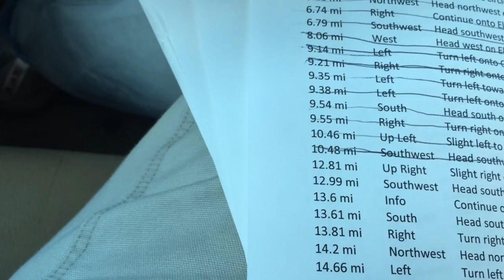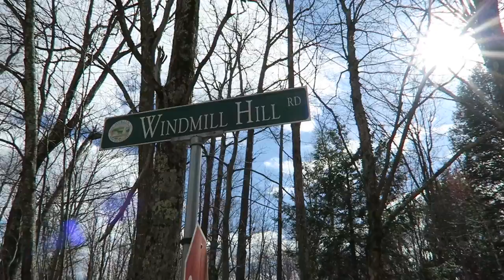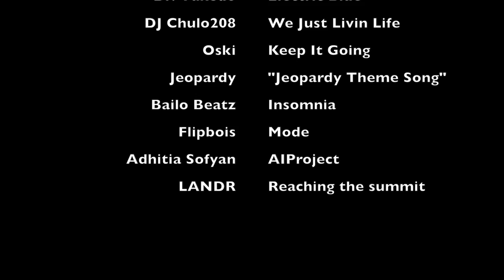Manchester to Monadnock Ultra Marathon - Bill Conley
Covering the first ultra-marathon experience of Bill Conley as he covers the 2015 Manchester to Monadnock 55+ Mile Event in New Hampshire